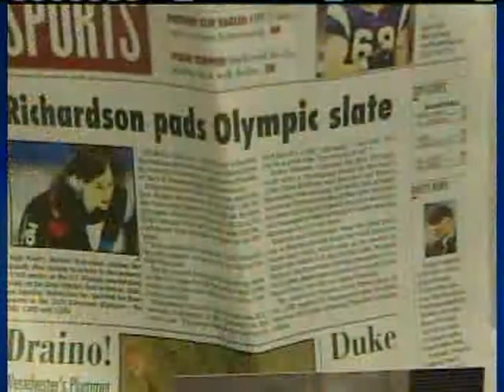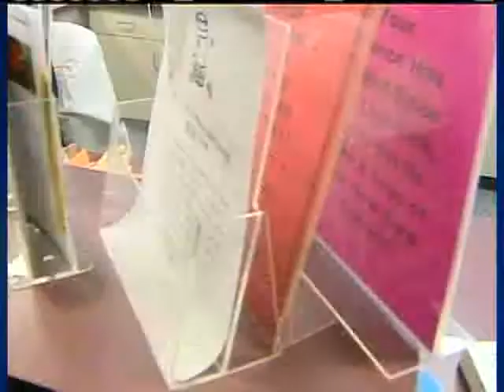Triad Woman Heading to Olympics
Heather Richardson will compete in speed skating in Vancouver.